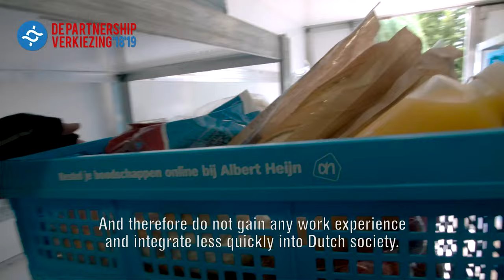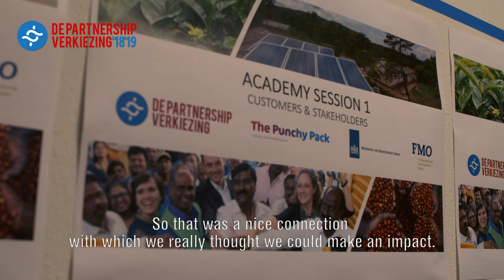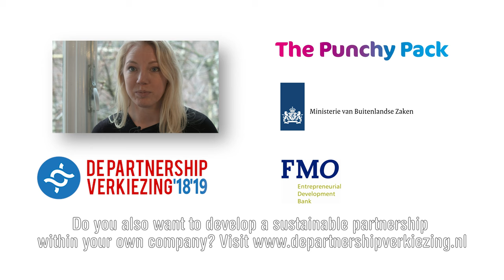Ahold Delhaize – Drive: deliver a better future | De Partnership Verkiezing 2019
Team: Wiet van der Kun, Marjolein Heijne, Maarten van Beem, Bas Schrauwen, Annemiek de Graaf

Drive! Deliver a better future; a program aimed at providing refugees an opportunity to build a better future in the Netherlands. By offering them a job as driver for Albert Heijn online, and career opportunities within the transport sector. Having a job facilitates the integration process through social contacts, ability to practice the language and experiencing the culture. We not only want to give these people a job, but make them feel more at home to really build a better future.

'Best New Partnership Award': This business-case participates in the Partnership Verkiezing for the category 'Best New Partnership Award'. The Partnership Verkiezing is an initiative of The Punchy Pack, the Ministry of Foreign affairs and FMO. In 8 inspirational and educational months, young professionals from a wide variety of organisations develop a sustainable business-case aimed at creating impact in a developing country. During the finals on April 12th, one team wins the award for 'Best New Partnership'. Which team has the best, most original and impactful sustainable business-case? Vote for the team that you believe should win the Partnership Verkiezing 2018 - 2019, and contribute to our shared impact! Voting is possible from Monday 27 March until 11 April at midnight Vote for your favourite business-case